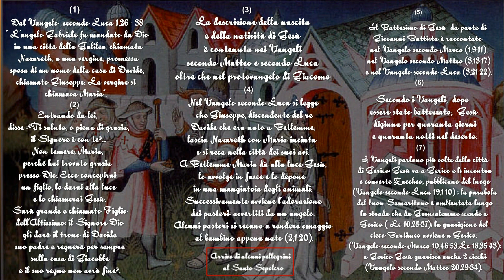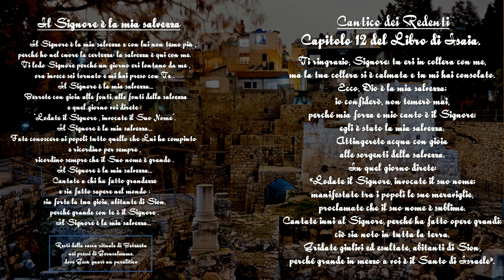Il Signore è la mia salvezza